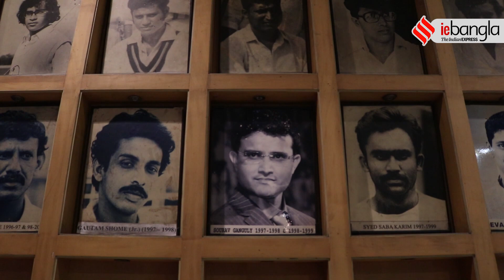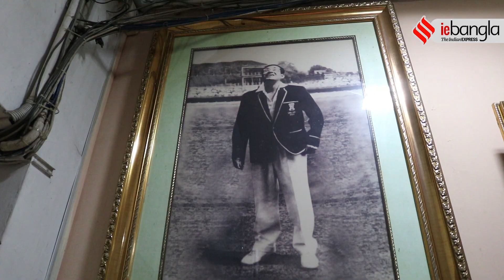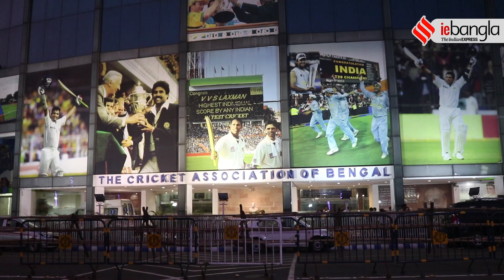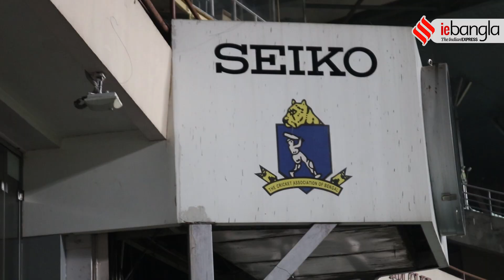DAY-NIGHT Test at Eden | India vs Bangladesh | Kolkata says, "Thank you DADA!!"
The first-ever Day-Night Test between India and Bangladesh will be played by Pink ball at the Eden Gardens on November 22.
let's hear the reaction of this decision by the BCCI and its new president Sourav Ganguly.

Inheriting the 100-year-old credibility of The Indian Express, IE Bangla or Indian Express Bangla is a news website for the people who love news without any inclination in a smart way.